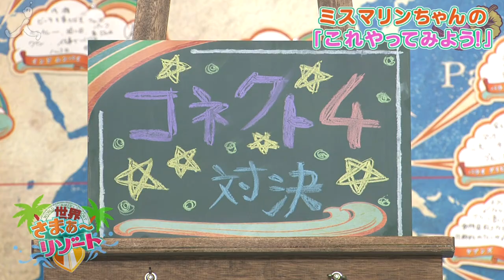面白ゲーム！ミスマリンちゃんのこれやってみよう！＃37【７つの海を楽しもう！世界さまぁ～リゾート】